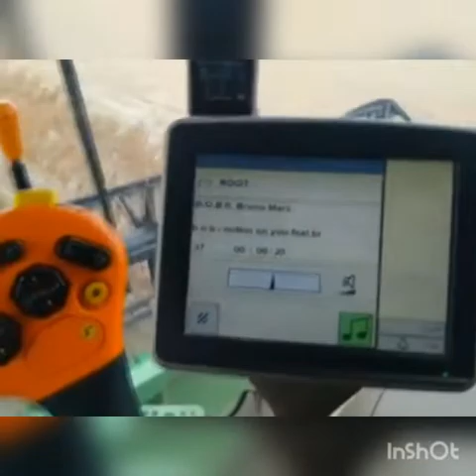Primeiro Video Do Canal !